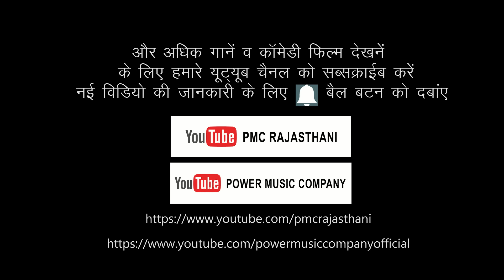कथा श्री देवनारायण भगवान री 4 (Part-1) Prakash Gandhi || Rajasthani Hit Katha | PMC Rajasthani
⇨Album : कथा श्री देवनारायण भगवान री 4
⇨Singer :  Prakash Gandhi & Durga Jasraj
⇨Music Lable : Power Music Company
⇨Category :  Katha (कथा)
⇨Producer :D.p Dhaka